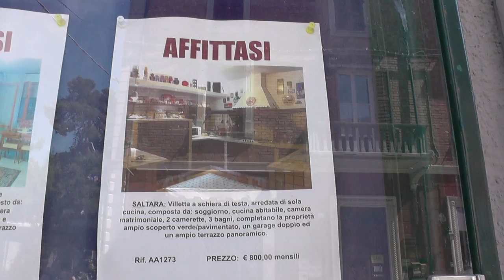ИТАЛИЯ: Снять квартиру в городе Фано - цены... Италия... Fano Italy